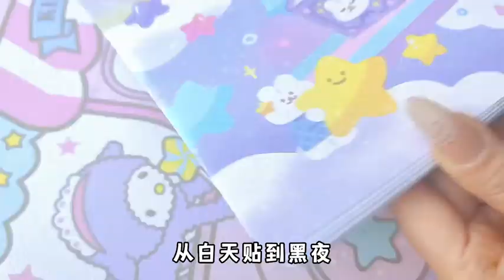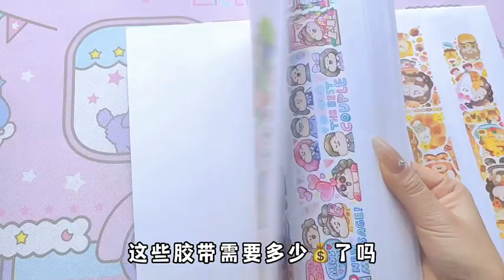做个手帐小实验，用肉球胶带贴满整个离型本，需要多少费用呢？【柒巧酱】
本频道致力于提供儿童友好的内容，避免任何可能对其健康和安全造成影响的元素。 用肉球胶带贴满整个离型本

解压又开心🎇🎇🎇